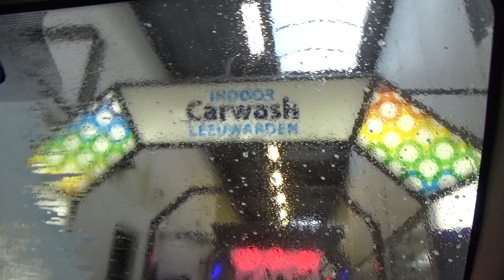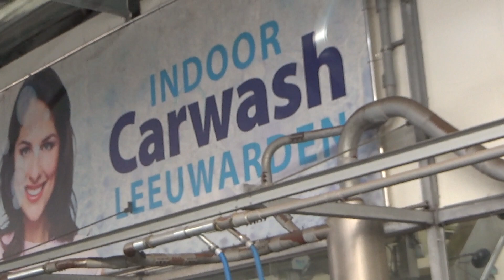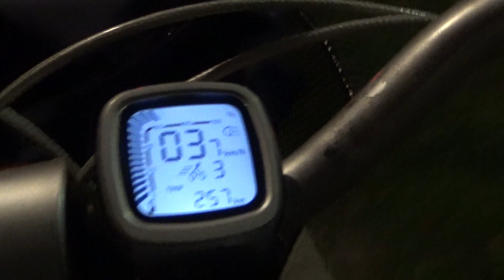Carwash in Europe + Biking alone early in the morning.